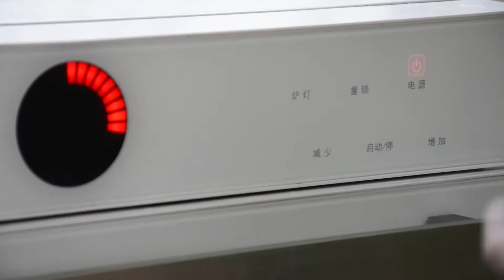其实就是一块小小的奶黄包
奶黄奶酪司康
食材准备：
奶黄奶酪120g
低筋面粉200g
黄油60g
砂糖50g
牛奶60g
泡打粉4g
蛋黄液适量
制作步骤：
将软化后的奶黄奶酪搅打至顺滑
筛入低筋面粉，加入砂糖和泡打粉
用手搓成均匀的小颗粒
加入切好的黄油，混合均匀
分次加入牛奶搅拌均匀，揉成面团状
把面团擀成1.5cm厚度的面皮
用模具弄出形状
放入烤盘，表面涂上蛋黄液
放入烤箱，全烤180度烤18分钟